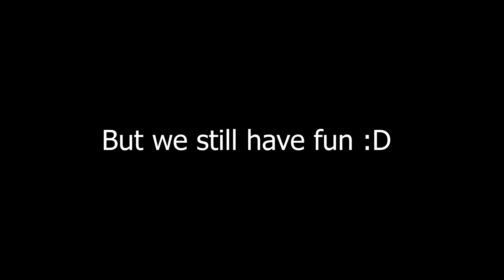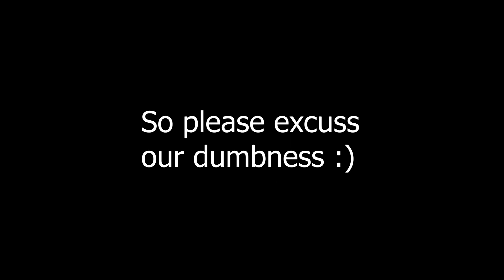Louis go brrrrrrr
Yes I know "excuss" is spelt excuse, that's the joke